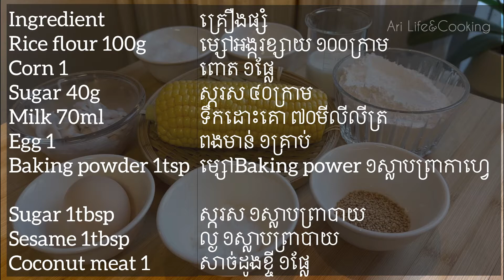របៀបធ្វើនំអាកោរពោតដូងខ្ចី រឺនំពោតចំហុយ Steamed Sweet Corn Cake